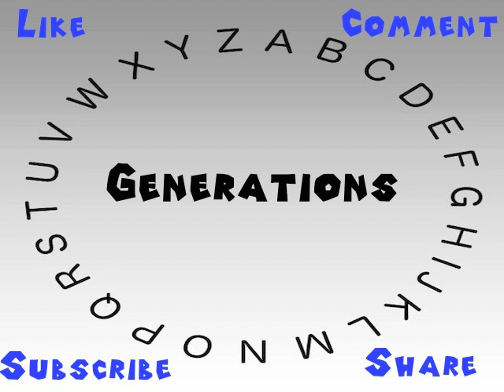How to Say or Pronounce Generations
This video shows you how to say or pronounce Generations.

How accurate does it say Generations? How would you say Generations?